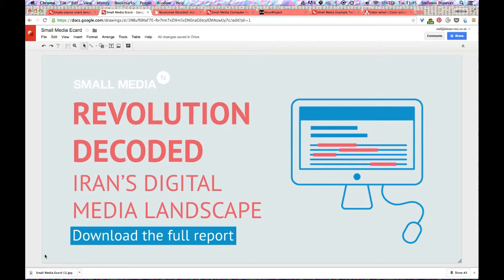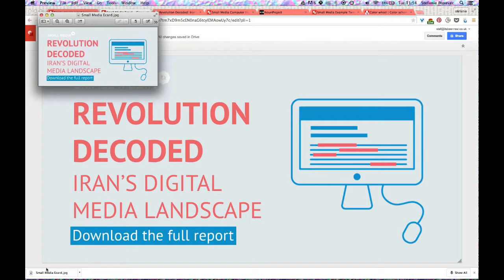SM design screencast 8 1 FA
طراحی برای حقوق بشر
درس ۸.۱: کارت الکترونیکی خودتان را بسازید
دانلود و انتشار کارت الکترونیکی

Design for good: Graphic design for human rights. 8.1 Making your own e-card: Downloading and publishing.